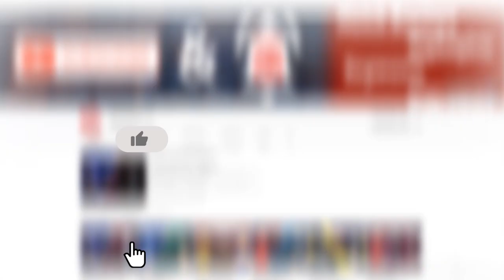Pakistan இல் செய்த தவறை India இல் திருத்துமா இலங்கை? | Cricket Galatta Epi 10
Azarudeen and Gajanen discussing about recently concluded Test series Pakistan and Sri Lanka, India T20 Squad against Sri Lanka and Kumar Sangakkara's MCC.

இந்தமுறை கிரிக்கெட் கலாட்டாவில் இலங்கை - பாகிஸ்தான் டெஸ்ட் தொடர், இந்திய T20 குழாம் மற்றும் குமார் சங்கக்கார தலைமையில் களமிறங்கவிருக்கும் MCC அணி என்பன பற்றி.